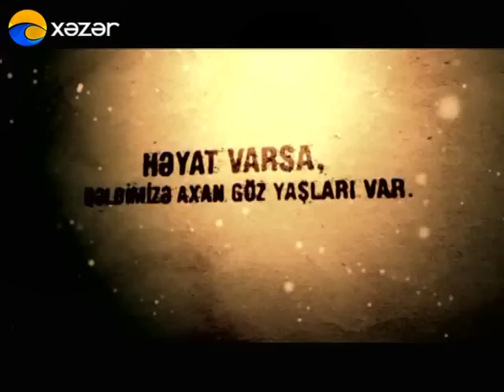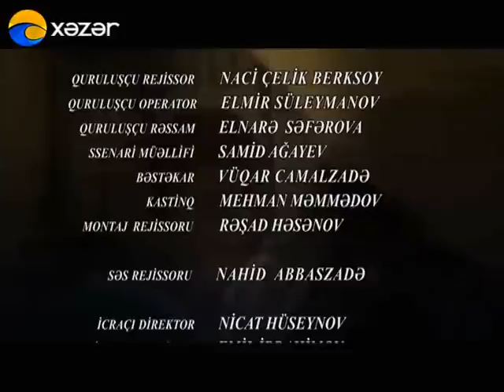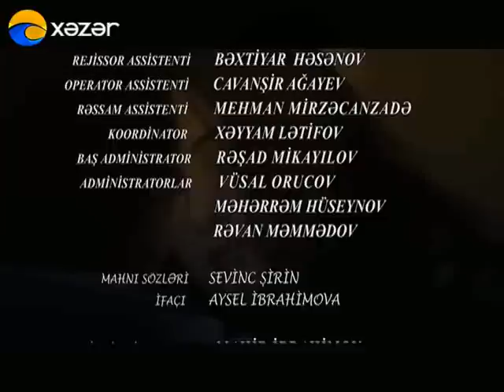Həyat Varsa - Atılmış Ana